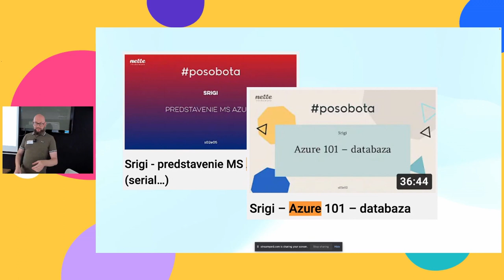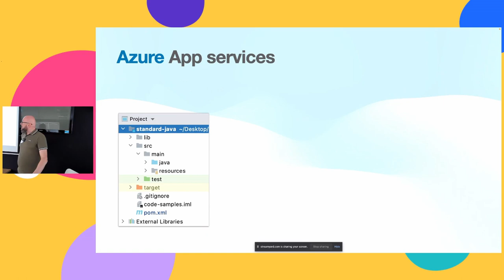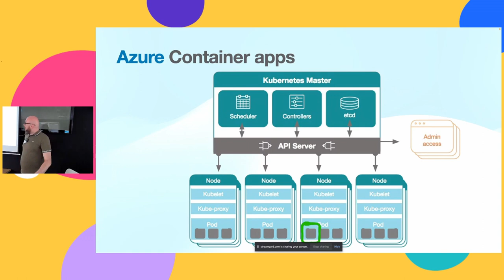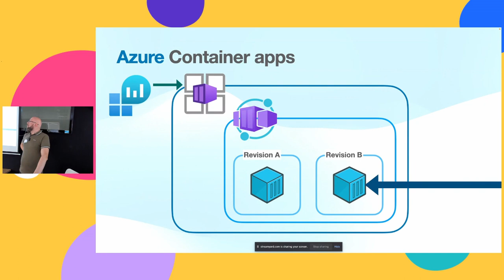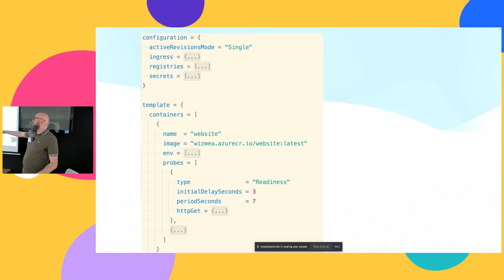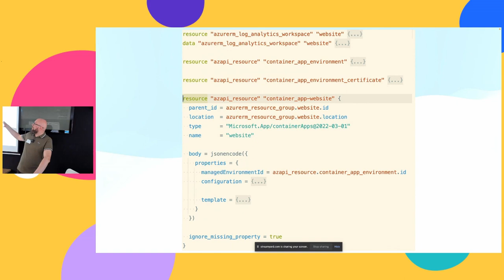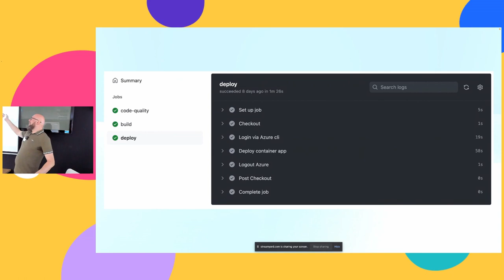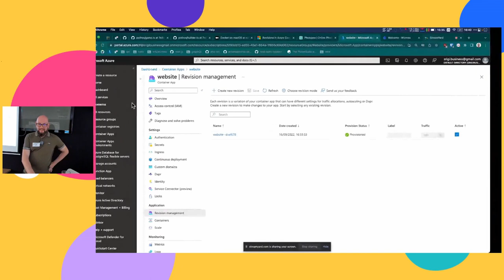Srigi - Azure container apps - natívna kontajnerová služba od Azure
V tejto prednáške vám Srigi predstaví novú službu na natívny beh kontainerov v prostredi Azure. Container apps predstavujú abstrakciu Kubernetes podov do jednoduchej manažovanej cloud služby, tak aby ste nemuseli spravovať vlastný K8S cluster. Počas prednášky službu Container apps predstvíme pomocu deploymentu jednoduchej webappky. Pozrieme sa aj na možnosti managementu pomocou Terraformu.